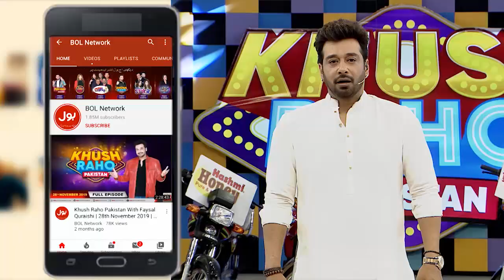Rungbaaz Game In Khush Raho Pakistan | Faysal Quraishi Show | 6th March 2020